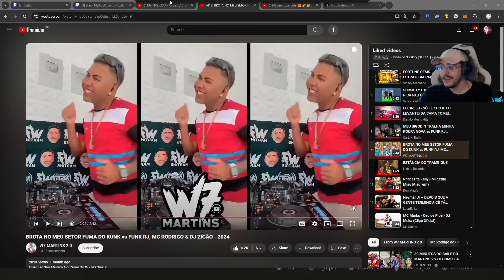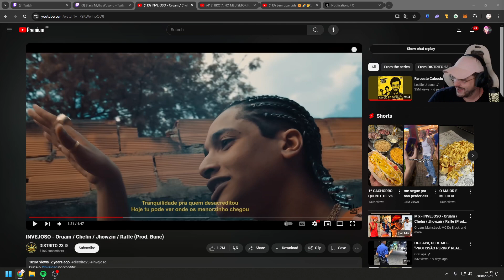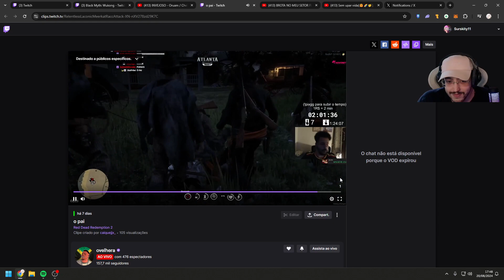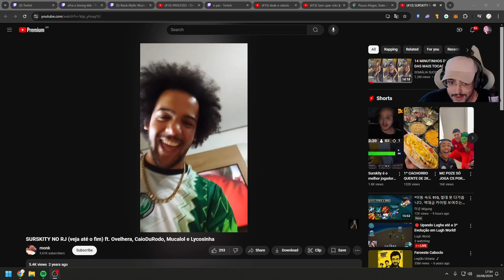BLACK MYTH WUKONG #05 | Em Português PT-BR | Surskity Joga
Canal do Patrão:
🟣 /surskity11

🎬 Editor: lBAMA x  @SurskityDaily